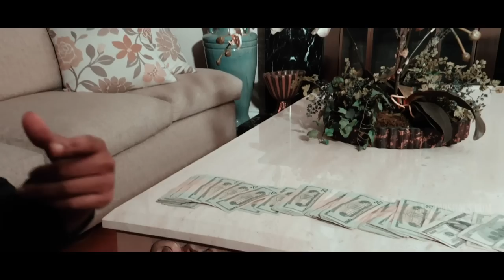Savage- OT Gwalla ft Bandgang Lonnie Bands (Official Music Video) Shot by